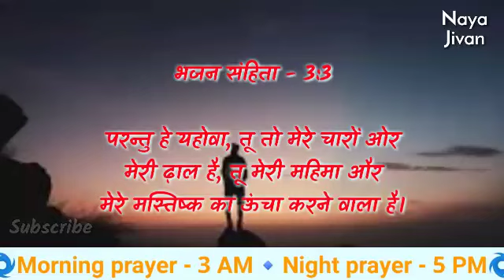Night Prayer | 17 मई | सहायता प्रभु की ओर से आएगी | सोमवार रात की प्रार्थना | Brother Mayur